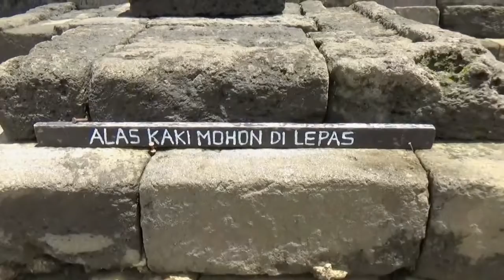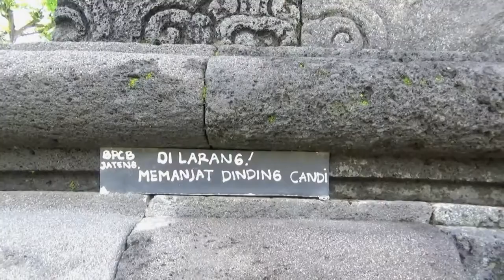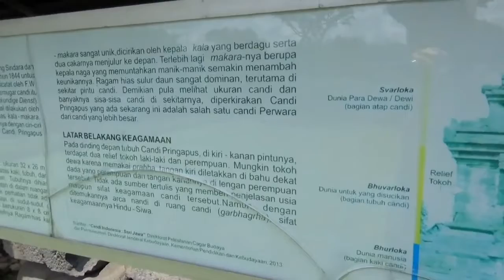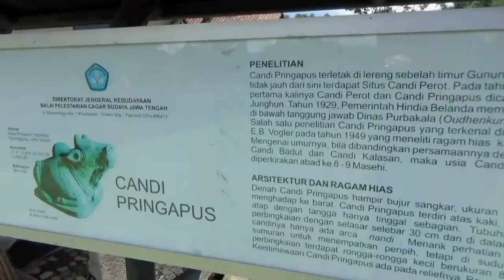Candi Pringapus, Ngadirejo (Wisata Temanggung)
candi pringapus adalah salah satu destinasi wisata di kabupaten temanggung yang terletak di desa pringapus, kecamatan ngadirejo, kabupaten temanggung